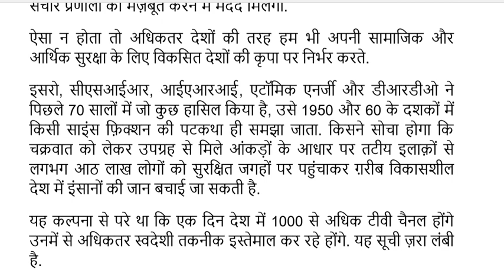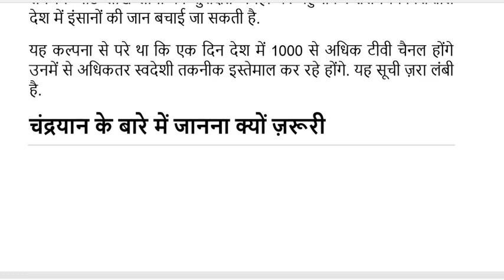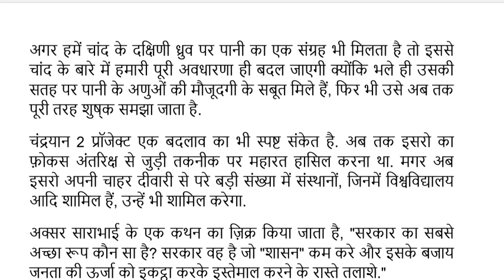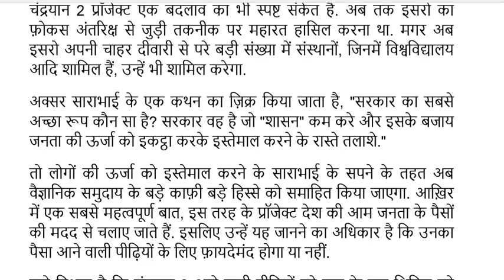Chandrayaan 2 ऐसा क्या करेगा जो Chandrayaan 1 नहीं कर पाया? | Mission Chandrayaan-2 | ISRO